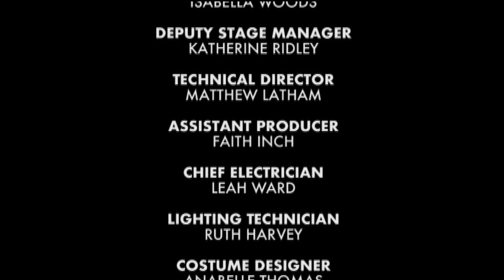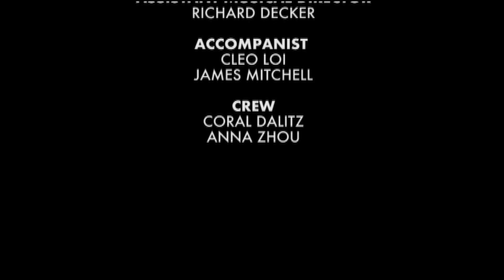Hush hush not a word, Sighing softly to the river -The Pirates of Penzance Cambridge University G&S